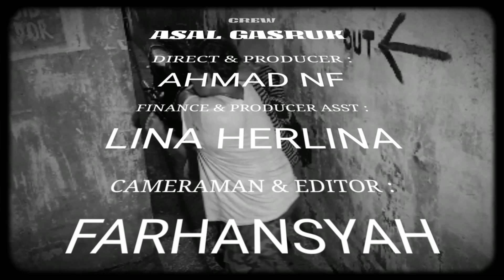MALING ‼️ canda komedi eps 6 ASAL GASRUK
MALING - KONTEN KOMEDI ASAL GASRUK

Terima kasih telah menonton video video kami , jangan lupa like untuk membantu rating algoritma kami , SUBSCRIBE & LONCENG untuk anda bisa mengetahui update video video kami selanjutnya , dan COMMENT agar kalian bisa bantu share konten kita yang menarik dan lucu ini.

*Thanks for support and enjoy for watching*